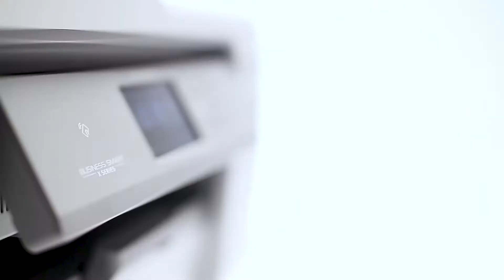Efficiënte workflow - Brother A3 XL inkjetprinters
Duurzame A3 XL inkjetprinters met een toegevoegde waarde voor uw bedrijf.

De zakelijke A3 XL inkjetserie is ontworpen met betrouwbaarheid als uitgangspunt, zodat u er verder zo min mogelijk omkijken naar heeft. De modellen beschikken over een standaard papiercapaciteit van 500 of maximaal 750 vel. Plus een universele papierinvoer van 100 vel voor dikkere papiersoorten of enveloppen. Daarnaast ondersteunen alle modellen printen tot A3-formaat en de twee topmodellen bieden tevens A3 scannen en kopiëren.

U kunt efficient, economisch en milieubewust werken door uw bestanden automatisch dubbelzijdig af te drukken. Met een afdruktijd voor de eerste printout van minder dan 6 seconden en printsnelheden tot 22 ipm heeft u uw documenten altijd snel in handen.

De A3 XL printers beschikken over alle aansluitingen die u nodig heeft, zoals USB en een bekabelde en draadloze netwerkverbinding, zodat u vai Wi-Fi direct kunt printen vanaf uw laptop, tablet of smartphone. Bestanden met persoonlijke gegevens kunt u veilig afdrukken via Near Field Communication (NFC) zodat deze niet in verkeerde handen  vallen.

Er zijn tevens handige onderkasten beschikbaar waarin verbruiksartikelen zoals inktcartridges en papier opgeborgen kunnen worden. Dankzij de wielen kan de printer snel en gemakkelijk geplaatst worden waar u maar wilt. Daarnaast staat de printer, voor optimaal bedieningsgemak, direct op de juiste hoogte, zonder dat deze plek inneemt op een bureau of tafel.